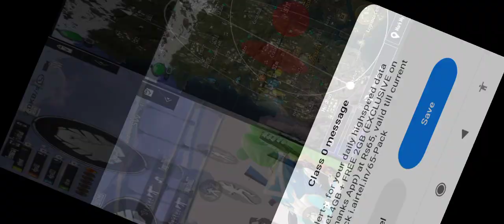21 August 2023